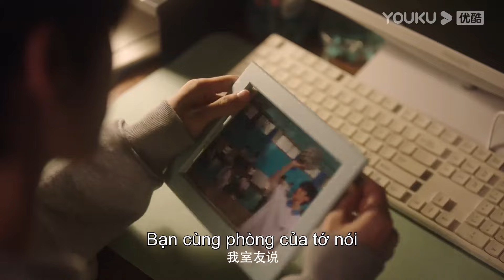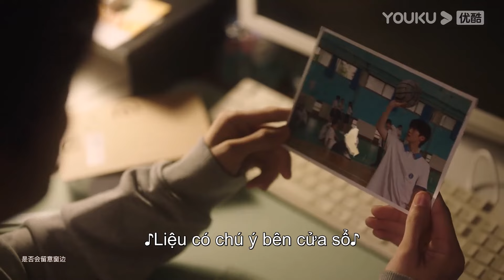Cố Nhiên tỏ tình Khương Giai thành công | Khi Anh Chạy Về Phía Em | YOUKU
Phát sóng độc quyền trên APP YOUKU lúc 17:00 ngày 13/6
Từ ngày 27/6, mỗi ngày cập nhật 2 tập.

[Khi Anh Chạy Về Phía Em] Nữ sinh cấp ba Tô Tại Tại 16 tuổi, lớn lên trong một gia đình êm ấm, trở thành một người có chính kiến, không mê trai, không mù quáng. Ngày khai giảng bước vào cấp ba, Tô Tại Tại vốn đang cười chê cô bạn thân mê trai của mình thì lại gặp phải hotboy lạnh lùng Trương Lục Nhượng, khiến cô bị vả mặt ngay lúc đó. Tô Tại Tại bị trúng tiếng sét ái tình ngay phút đầu gặp Trương Lục Nhượng, cô quyết định lập tức tấn công, từ đó biến thành cái đuôi theo sau Trương Lục Nhượng. Còn Trương Lục Nhượng nhìn có vẻ học hành giỏi giang, gia đình khá giả nhưng thật ra cậu lại là một con người mâu thuẫn vô cùng tự ti dưới bề ngoài hết sức tự tin. Sự tồn tại của em trai Trương Lục Lễ thiên tài khiến cho Trương Lục Nhượng luôn bị mẹ đem ra so sánh với em trai. Mười mấy năm nay, cuộc sống của Trương Lục Nhượng như bị đóng kín trong một lớp vỏ dày, lầm lì ít nói, nhìn có vẻ chững chạc lễ độ, nhưng lại lạnh lùng khó gần. Sau khi gặp Tô Tại Tại, vỏ bọc của Trương Lục Nhượng cuối cùng mới được mở ra, hai người quen nhau và sinh ra một chuỗi phản ứng hóa học kì diệu cho cuộc đời nhau.

★Diễn viên chính: Chu Dực Nhiên/Trương Miểu Di/Biên Thiên Dương/Khương Chi Nam

00:00 Website youku.tv International đã có mặt!
02:00 Tải APP YOUKU để theo dõi chương trình yêu thích của bạn